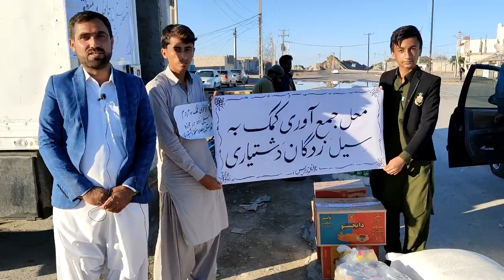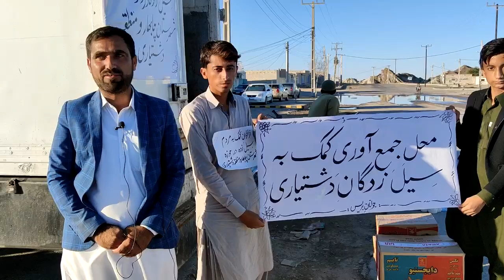گچینی مراگش : بلوچستان ءَ ھار | جنوری 2020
مراگش : گچینی مراگش
بنگپ : بلوچستان ءَ جنوری 2020 ءَ اتکگیں ھار